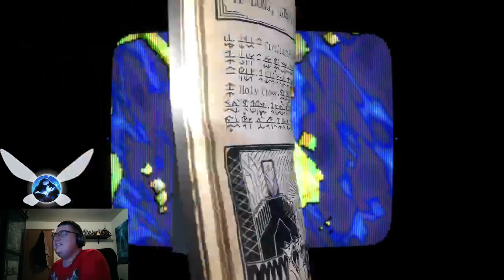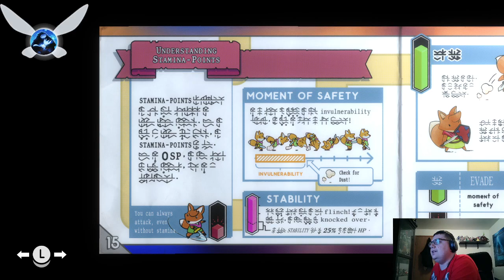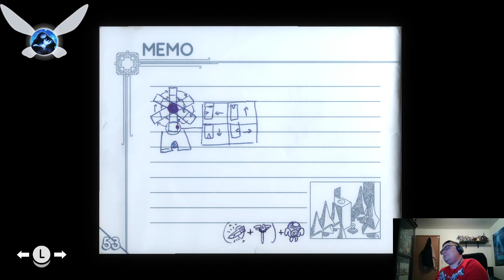Fox Adventure Part 1 |Tunic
Two friends solving puzzles and finding trouble ft. Blue

If you like Blue's commentary or thumbnail consider contributing to the coffee she needs staying up late slaying bosses with us.